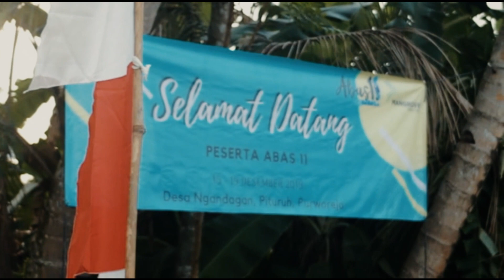ABAS 11 - PR IPM MBS PUTRI YOGYAKARTA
Serangkaian kegiatan Amal Bakti Santri ke-11 di Desa Ngandagan, Pituruh, Purworejo dari 15-19 Desember 2019.